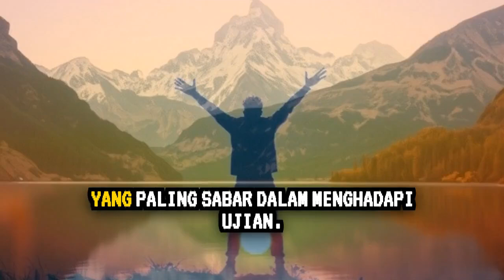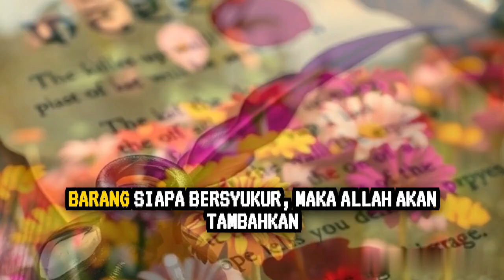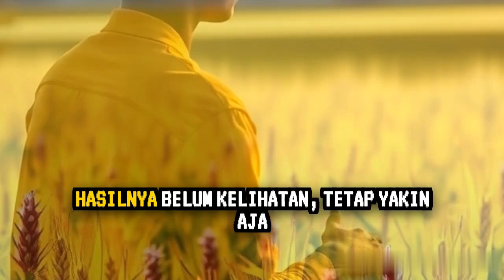Kata Kata Bijak Islami yang Bikin Hidup Kamu Lebih Tenang dan Bermakna! 🌸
✨ Temukan Kedamaian dengan Kata Bijak Islami! ✨

Dalam video ini, kita akan ngobrol santai tentang kata-kata bijak Islami yang bakal bikin hati kamu lebih tenang dan pikiran lebih damai. Nggak cuma inspiratif, tapi juga mengandung pesan mendalam yang bisa bikin hidup kamu lebih bermakna. Yuk, simak sampai akhir dan temukan motivasi baru buat menghadapi tantangan hidup.